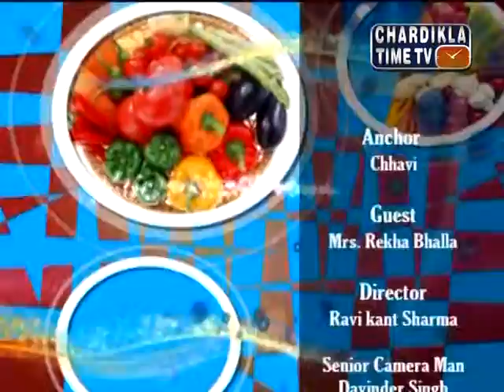WAH KYA SWAD HAI RECIPE OF GARLIC PURI AND JALJIRA DRINK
DIRECTOR- RAVIKANT SHARMA
CHEF- REKHA BHALLA
RECIPE -  GARLIC PURI AND JALJIRA DRINK
BE PART OF THIS SHOW- 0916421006, 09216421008